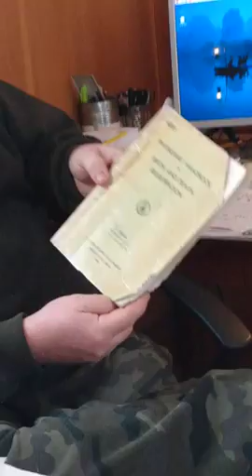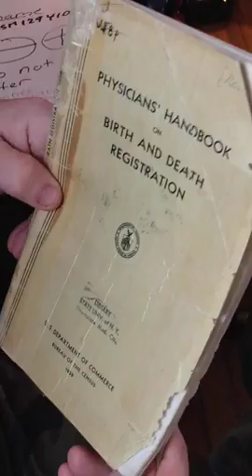Legal execution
SOURCE OF VIDEOS :
ChristianRemedyInLaw

Description
May the peace and unconditional love of Christ Jesus and God be with all.

The purpose of this information is to educate people about the fact that they have unknowingly made a choice to participate with an error within their "Name" (i.e. the joinder of the unbeliever surname/arms) which deems them to be part of a worldly system that punishes them as unbelievers.

There is a remedy graced to all Christian believers by God and this channel explains this Christian remedy, which God provided through Christ which enables true Christians the ability to live in peace and not to have to perform or participate in secular (worldly, not spiritual) society.  This remedy is also embedded in the secular law since Christians are protected by the anterior and Supreme Law of God as it is written in the Authorized 1611 King James Holy Bible, as well as Common Law and the Guardian Act.